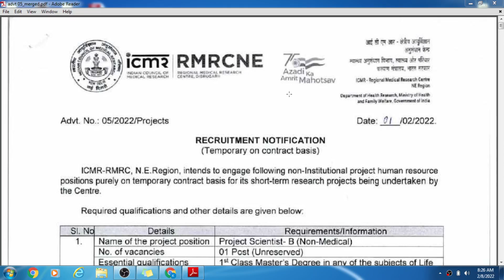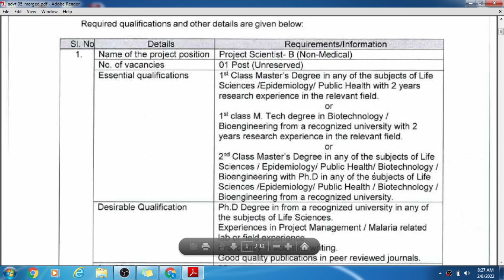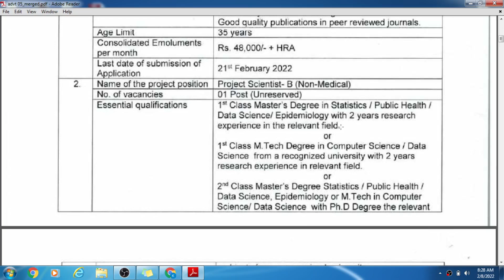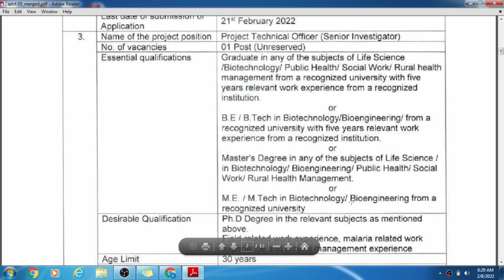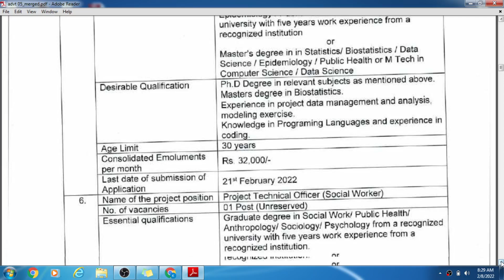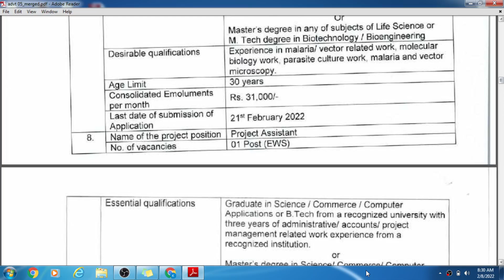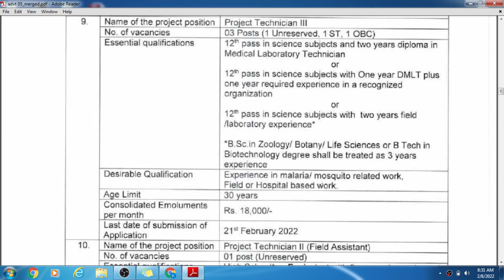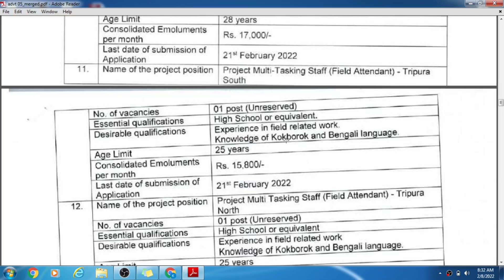RMRCNE Non-Medical Staff, Technician, Lab Technician, MTS, Project officer Recruitment 2022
I have discussed about the Non-Medical Staff, Technician, Lab Technician, MTS, Project officer recruitment which is released by the RMRCNE.